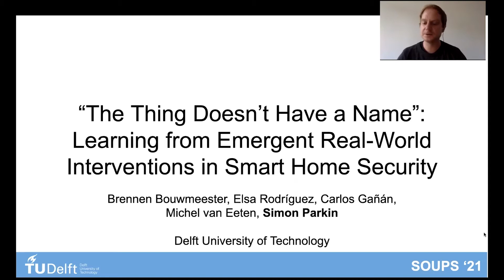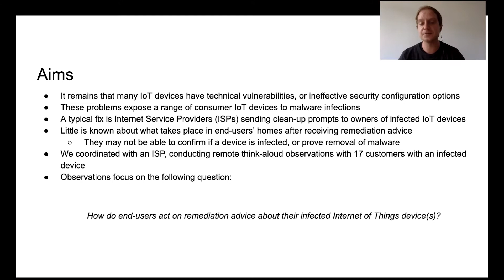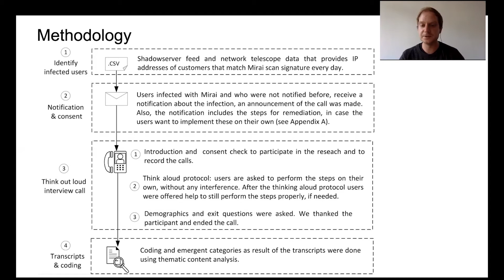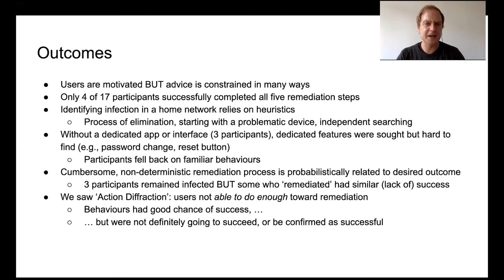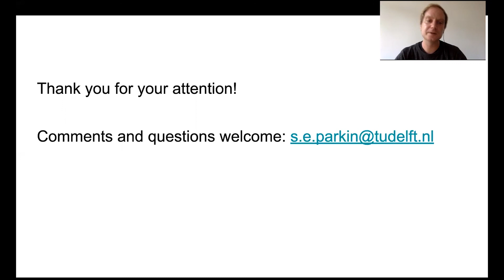SOUPS 2021 - "The Thing Doesn't Have a Name": Learning from Emergent Real-World Interventions in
SOUPS 2021 - "The Thing Doesn't Have a Name": Learning from Emergent Real-World Interventions in Smart Home Security

Brennen Bouwmeester, Elsa Rebeca Turcios Rodríguez, Carlos H. Gañán, Michel van Eeten, and Simon Parkin, TU Delft

Many consumer Internet-of-Things (IoT) devices are, and will remain, subject to compromise, often without the owner's knowledge. Internet Service Providers (ISPs) are among the actors best-placed to coordinate the remediation of these problems. They receive infection data and can notify customers of recommended remediation actions. There is insufficient understanding of what happens in peoples' homes and businesses during attempts to remediate infected IoT devices. We coordinate with an ISP and conduct remote think-aloud observations with 17 customers who have an infected device, capturing their initial efforts to follow best-practice remediation steps. We identify real, personal consequences from wide-scale interventions which lack situated guidance for applying advice. Combining observations and thematic analysis, we synthesize the personal stories of the successes and struggles of these customers. Most participants think they were able to pinpoint the infected device; however, there were common issues such as not knowing how to comply with the recommended actions, remediations regarded as requiring excessive effort, a lack of feedback on success, and a perceived lack of support from device manufacturers. Only 4 of 17 participants were able to successfully complete all remediation steps. We provide recommendations relevant to various stakeholders, to focus where emergent interventions can be improved.